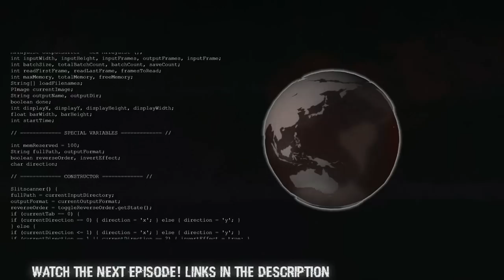Stellaris | The Prikkiki-Ti Challenge! | Full Fanatic Purifier Playthrough! Max Difficulty!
Rules below, but first..

My upload & recording schedule has been all over the place with all sorts of real life annoyances & more hitting me these last few weeks and this video was recorded over 4 days (+1 for editing!) and I am not 100% happy with it as a result as I sound distracted and more lethargic than usual, along with quality being a bit lower than normal.. but that said, all is getting better now so hopefully I can revisit this or another challenge run soon!

The rules:

- If possible, always be at war with at LEAST one viable regular empire, no going out of your way to war with empires on the other side of the map who cannot reach you or very weak empires!

- Start with the Prikkiki-Ti Empire as shown in the video, a weak and adorable empire.

- More rules will be included in the future, this was a test more than anything! :D